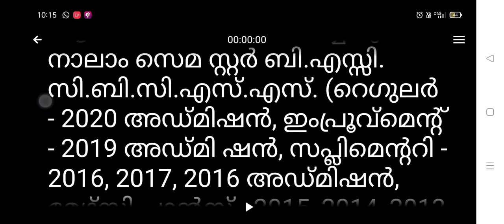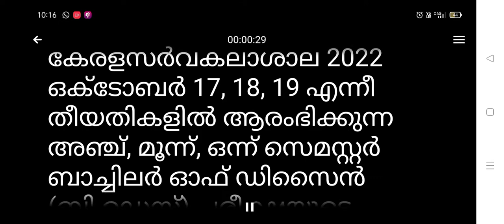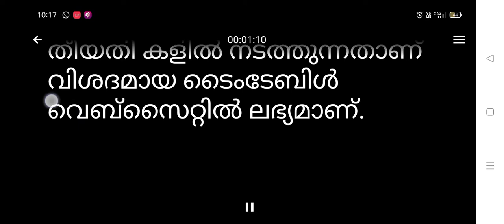kerala university exam news today malayalam/2022/latest | kerala university exam time table